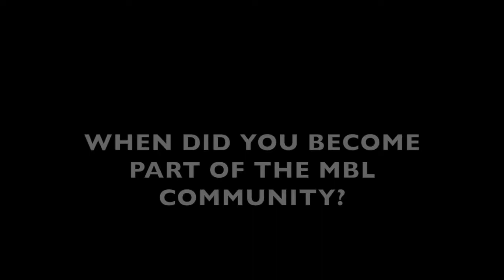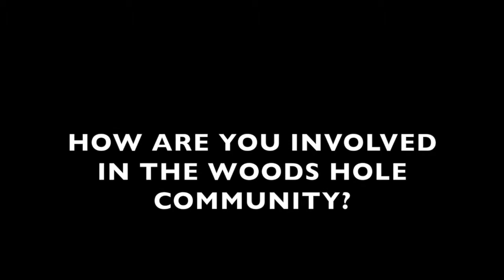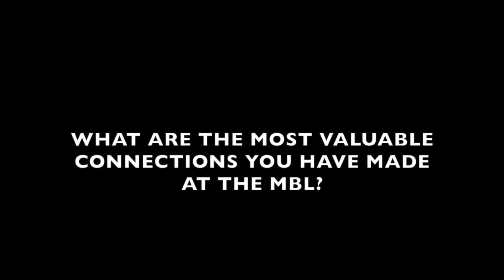Grace Dodier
Grace Dodier talks about her life and work.